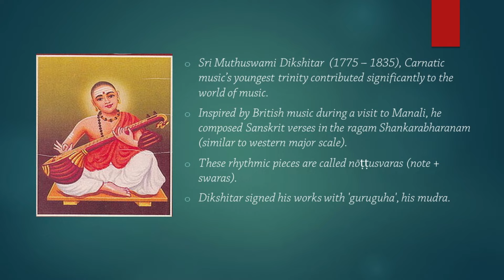Samaganapriye | Nottusvara - Sri Muthuswami Dikshitar | Priya Sitaraman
The Nottusvara Navaratri Series ✨

Song 5 - Samaganapriye

Concept - Padmapriya Sitaraman
Vocals - Padmapriya Sitaraman , Deeksha Prasanna

Vocal Supervision - Manoj Sharma Kuchi
Programming, Mix & Master - M.S. Jones Rupert

Edit - Padmapriya Sitaraman

Special Thanks :

Vaishnavi Sharma
Bhargavi Vivekanandan
Bala Sanjita Burela
Nitesh Soma

Use headphones for the best quality ❤️

Thankyou for just sticking by you guys❤️

NOTE - These products do work for me. I can’t guarantee that all of these products I recommend will suit you. Please make sure you do a patch test before you use it 😊😊

Priya.